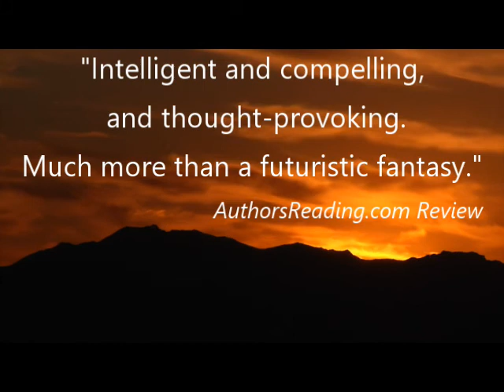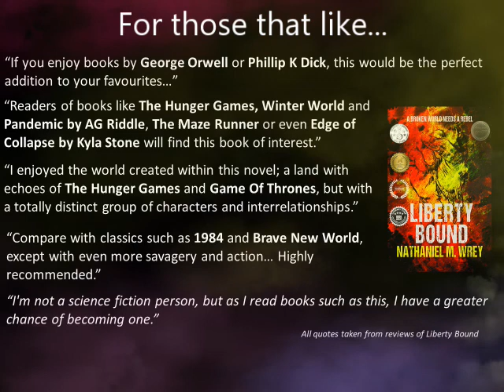Liberty Bound: A novel of the future, reflecting on today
Promotional video of novel Liberty Bound, the critically acclaimed debut novel from author Nathaniel M Wrey. A Wishing Shelf Book Awards finalist 2020.
At the end of civilisation, one town fights to maintain the glories of the past. Central to its defence is Finbarl, a guard protecting the walls keeping them safe. However, when Finbarl his asked to lie to convict an innocent woman to a life beyond the walls, he begins to understand it's his 'civilisation' that is imprisoned and freedom lies on a different path.
"An amazing story that turns the concept of the imprisoned and the free on its head." Readers' Favorite 5 Star Review